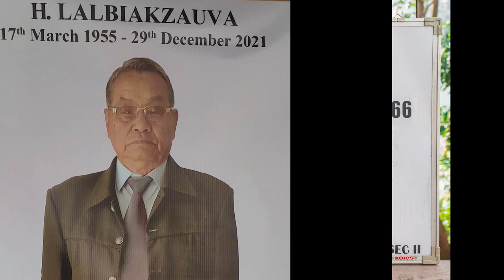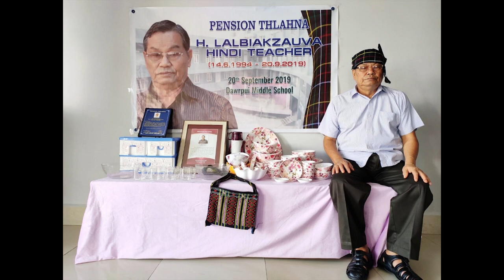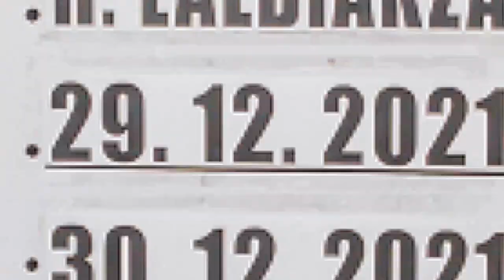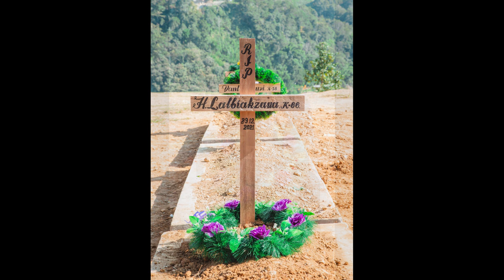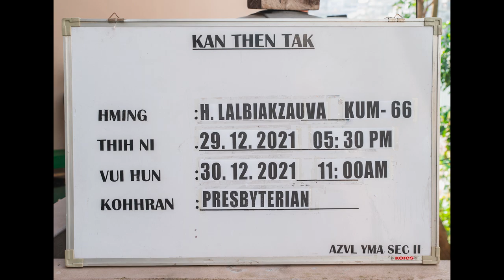Pu Zaua hriatrengna